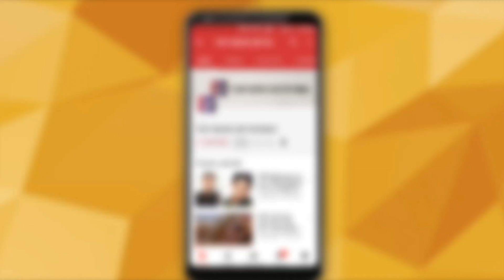The rate of Taimur Ali Khan's photos is higher than any superstar | Top News Networks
Taimur has managed to win all the hearts through his cuteness. He also enjoys a huge fan following and has a lot of fan clubs already.